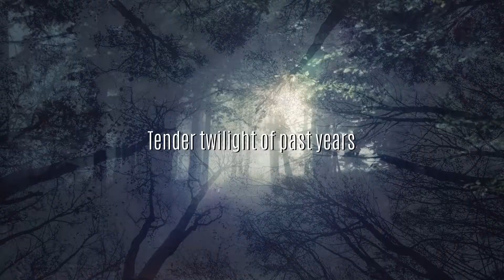Derek Nigell - Tender Twilight of Past Years (teaser)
Музыка, монтаж - Derek Nigell (Marcus Denight)
Материалы - videezy